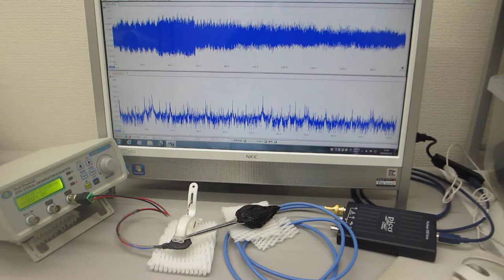超音波素子表面の表面弾性波利用技術（超音波伝搬特性テスト）